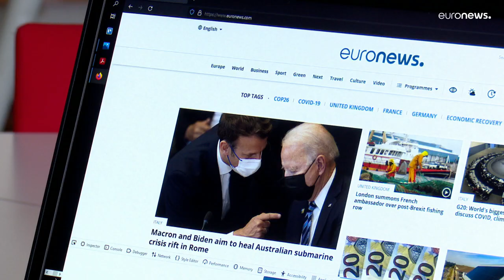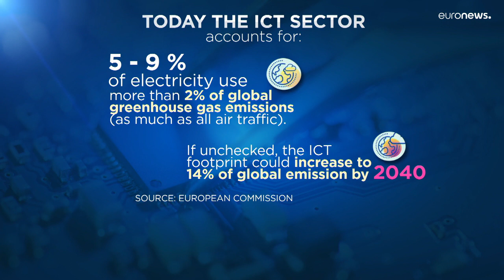Inquinamento digitale, un tema di cui si parla poco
Navigare in internet, guardare film online o fare videochiamate inquina moltissimo, ma non se ne parla.